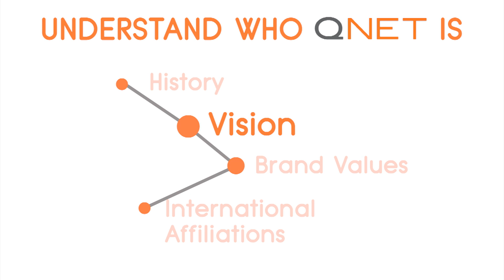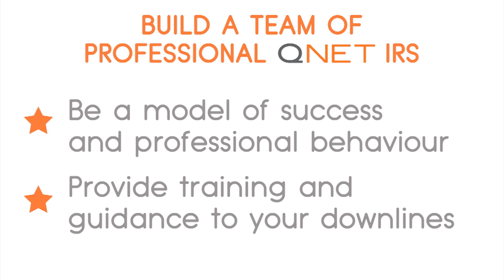QNET STORY | What is Direct Selling?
The rise of the emerging middle class market, technological innovations and a relaxing of restrictions on capitalism helped create a thriving Direct Selling industry, an alternative channel for the distribution and sales of products and services. Direct selling moves away from traditional retail locations and deals directly with customers.

Direct selling is not a pyramid scheme or a get-rich-quick scheme. It is a legitimate industry governed by various global and local federations of direct selling associations.

What Is QNET?
QNET is a direct selling company. With over 18 years of experience in the industry, we focus on developing and selling exclusive world-class brands in over a hundred countries via an eCommerce platform. Our Independent Representatives work with QNET to sell products directly to customers.

Watch this video to see what our beloved QNET Independent Representatives think of the opportunity that is QNET, and of the direct selling industry.